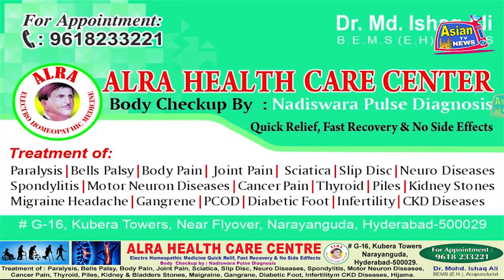SUICIDE KARNE WALI LADKI AYESHA KE SHOHAR KO POLICE NE KIYA GIRAFTAR | ASIAN TV NEWS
SUICIDE KARNE WALI LADKI AYESHA KE SHOHAR KO POLICE NE KIYA GIRAFTAR.